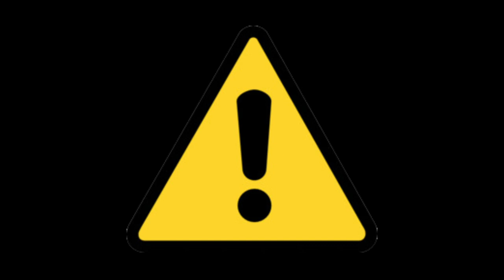HULK VACINOU FILHO DO HOMEM ARANHA NO GTA 5 !!!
Hulk acabou vacinando o filho do Homem Aranha no GTA 5 !!!